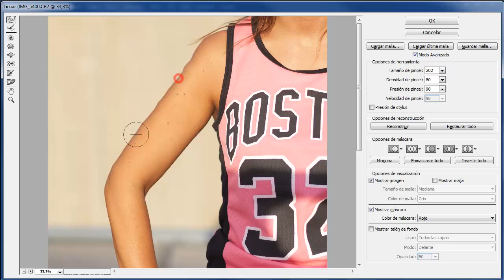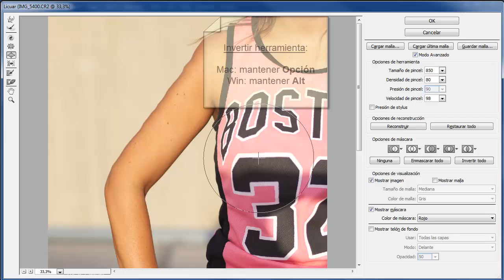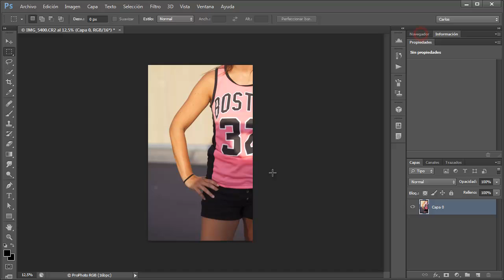365 Corregir fallos en el filtro Licuar de Photoshop (contornos ondulados)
Un truco para "igualar" contornos que quedan extrañamente irregulares tras usar la herramienta del dedo (Deformar hacia adelante) del filtro Licuar en Photoshop. Entrada completa y comentarios